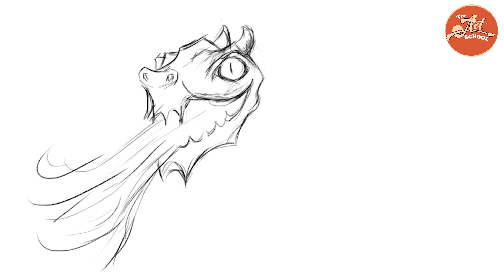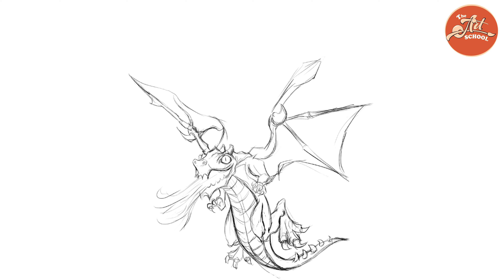How to draw a Dragon || Game of thrones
Today you will learn How to draw a Dragon on my channel THE ART SCHOOL. You will also  learn flower drawing, art tips, how to draw landscape,

🎨 Queries Solved In This Video:
drawings,
how to draw,
cartoon dragon,
dragon sketch,
dragon drawing easy,
Chinese dragon drawing,
dragon ball z drawing,
how to draw a dragon easy.